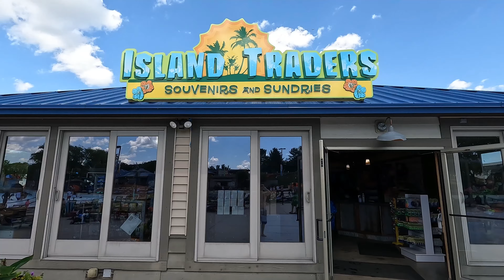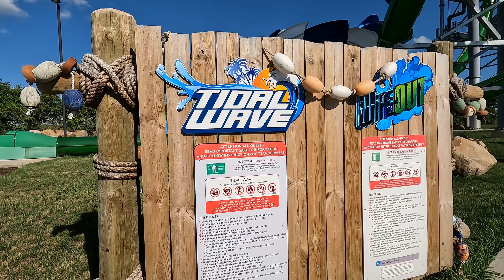Six Flags Hurricane Harbor - Rockford IL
Recorded With GoPro Hero10 4K-60